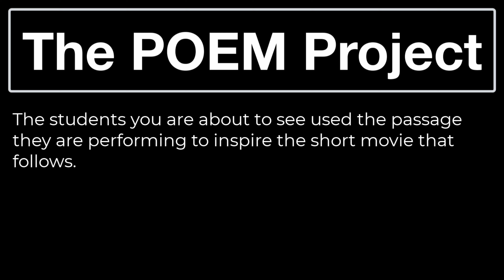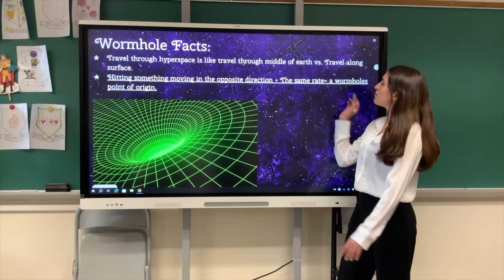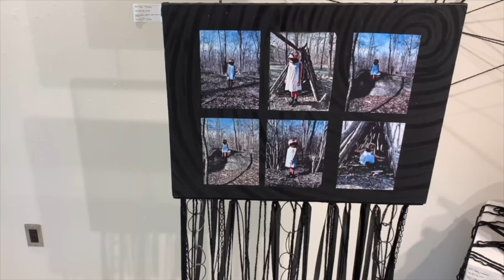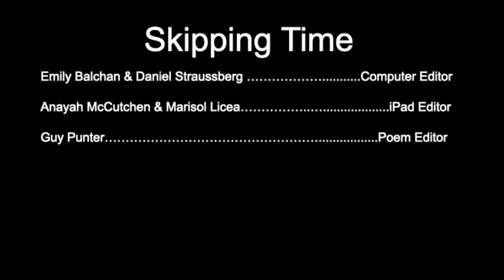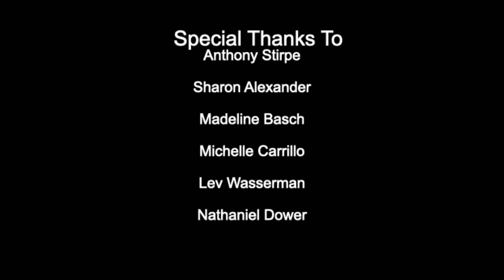Poem Forty-Six: “The Little Prince” Chapter Fourteen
While past projects revolved around classic and modern poetry, this year we chose our first book. Each project was inspired by “The Little Prince” by Antoine de Saint-Exupéry, a story that mirrors the adventure and passion of our projects over the past ten years. Each passage is followed by a film inspired by the corresponding chapter.